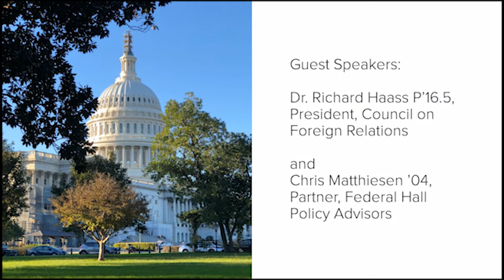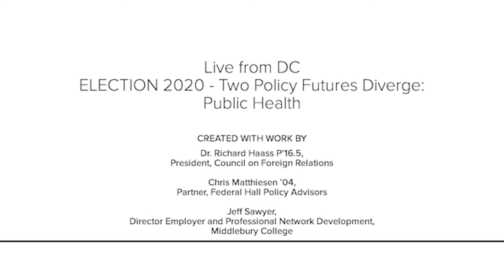Live from DC: Two Policy Futures Diverge - Public Health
Live From DC: Election 2020 - Two Policy Futures Diverge w/ Richard Haass, President of the Council on Foreign Relations and Chris Matthiesen '04

Richard Haass P’16.5, President of the Council on Foreign Relations and Chris Matthiesen ’04, Partner at Federal Hall Policy Advisors, discuss the foreign and domestic policy continuum represented by the two Presidential candidates’ policy prescriptions, as well as, the implications for future federal government agency, think tank, NGO, and international relation career roles.